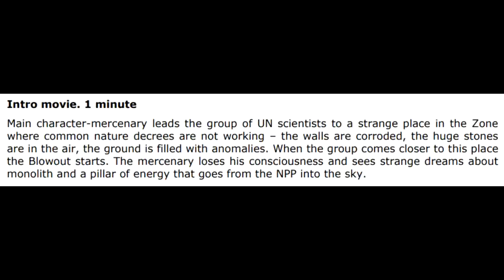S.T.A.L.K.E.R.: Cut Content & Lore - United Nations International Scientific Group (UNISG)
Hello stalkers!
It's time to take a look at some cut content about the UN's involvement in the Zone.

00:00 Introduction
01:50 Shadow of Chernobyl
04:14 Anarchy Cell
07:26 Extended Build 3120
12:36 Clear Sky
14:42 Call of Pripyat
16:18 Mods
17:30 Heart of Chornobyl
18:37 Outro